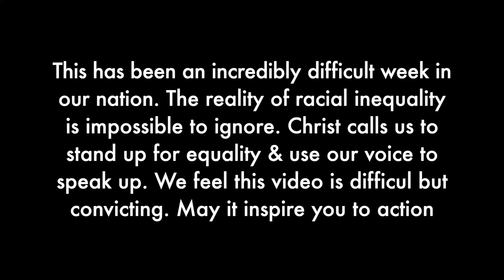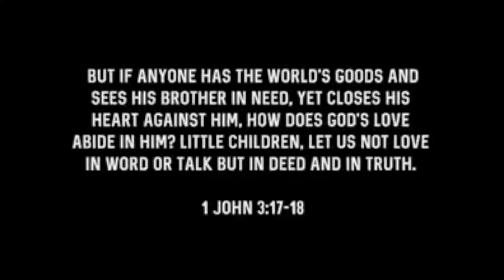Minor Prophets: Zephaniah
Water's Edge Church Online June 7, 2020